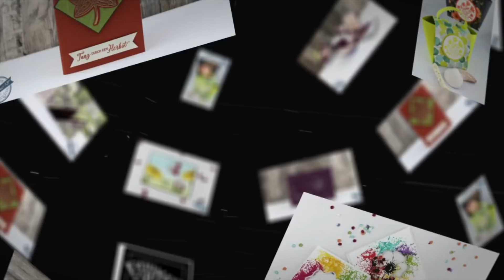Anleitung #419: Paper Pumpkin "Blumen der Freundschaft" mit Alternativ-Projekten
Das neue Paper Pumpkin Set ist bereits seit April 2021 bestellbar.
Den genauen Inhalt kannst du dir auf meiner Homepage nochmals anschauen, neben allen weiteren Details